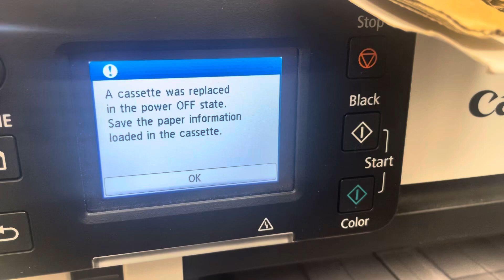Canon printer maintenance cartage Full | How to Replace Canon GX5570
WANT YOUR TIME Only For watch our Videos